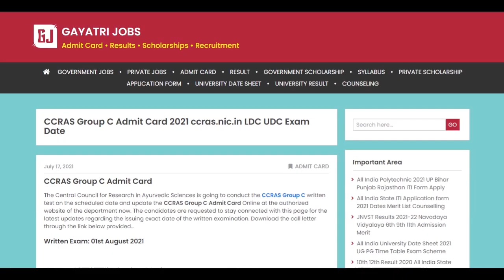CCRAS Group C Admit Card 2021 Download CCRAS UDC LDC Exam Date- 01st August 2021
The Central Council for Research in Ayurvedic Sciences is going to conduct the CCRAS Group C written test on 01st August 2021. The CCRAS Group C Admit Card Online has been uploaded at the authorized website of the department now and applied applicants may download the CCRAS LDC UDC Admit Card through the official link available